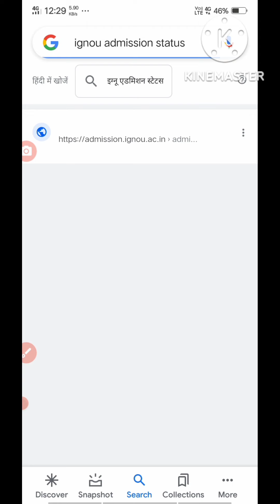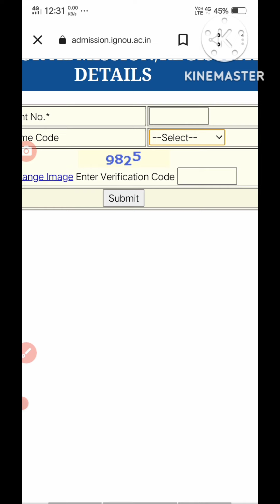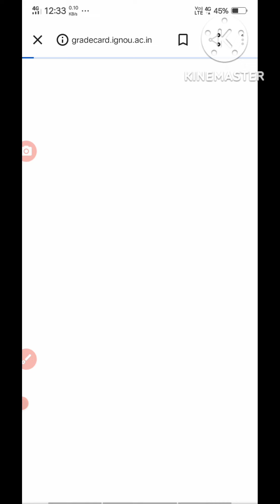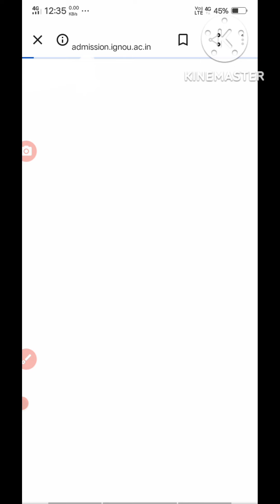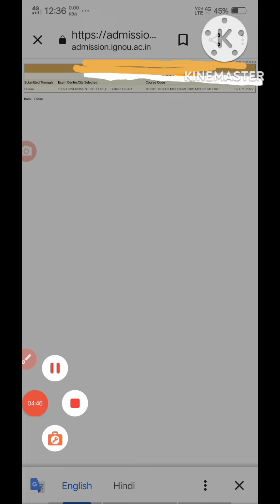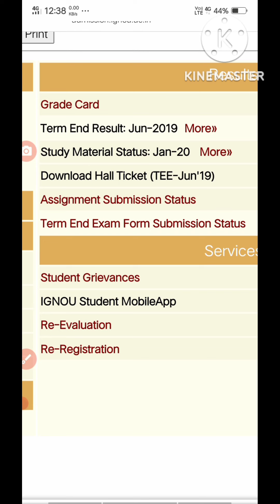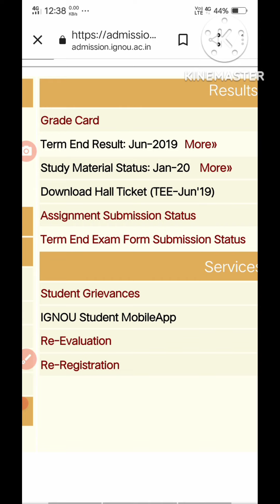|| How to Check IGNOU Admission Status & All detail related to IGNOU in a single Click ||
In this video we explained how you can check all details of your ignou admission status like ; Assignmnent status, Exam form status, Grade card status, Exam result and many other updates.